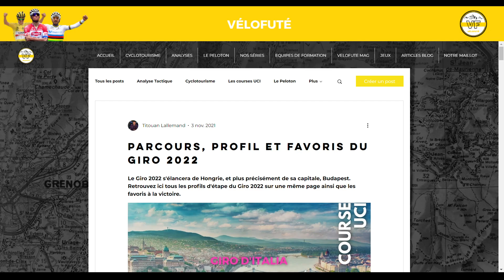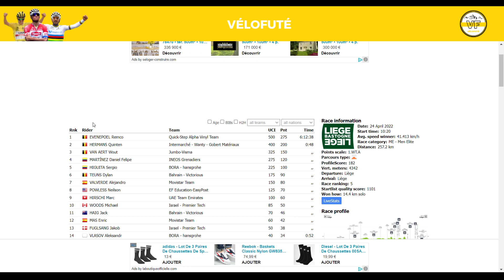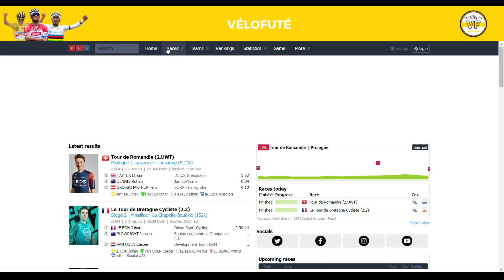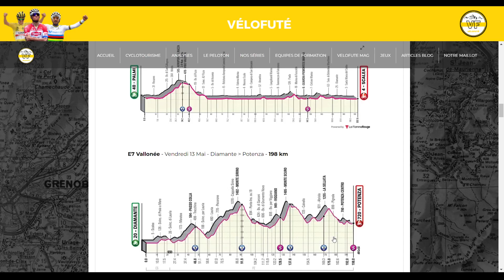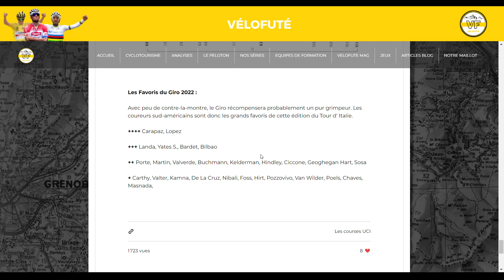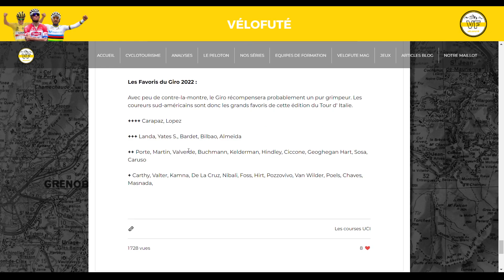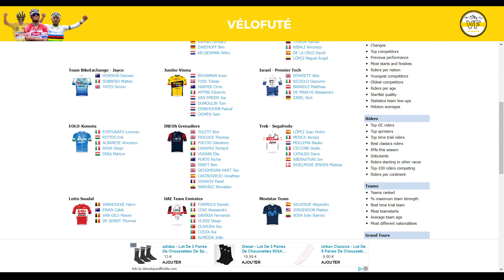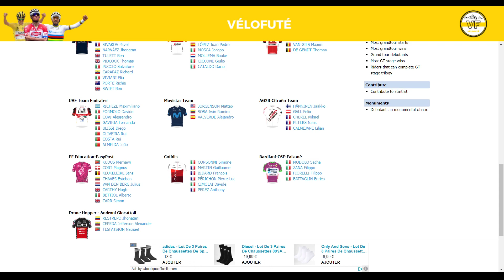🔎 Cyclisme : Parcours et favoris du Giro 2022 ⛰️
Nous débattons sur le Giro 2022 et notamment des favoris mais aussi des étapes clés du parcours. Peu de chronos, beaucoup de montagne et plusieurs candidats pour la victoire.

On revient aussi brièvement sur les Ardennaises.

00:00 - Intro
03:22 - Les Ardennaises
18:00 - Les clés du parcours du Giro
36:42 - Les favoris part 1
44:25 - Favoris part 2
01:00:25 - Les jeunes à suivre